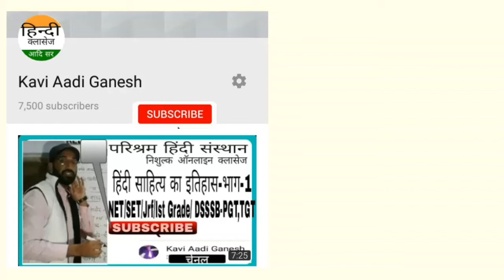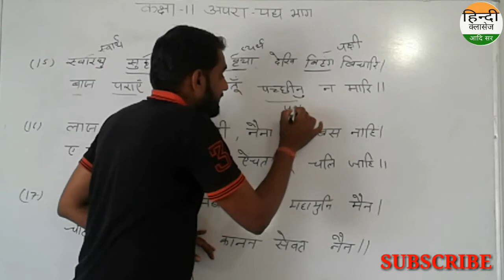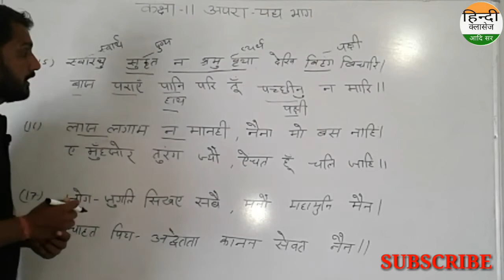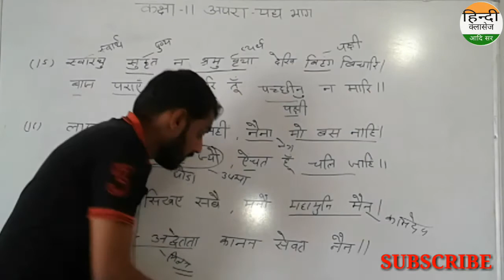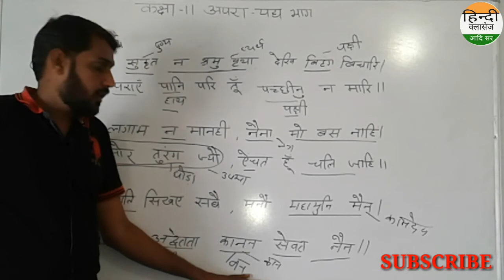कक्षा-11,अपरा(पद्य भाग)पाठ-5 बिहारी-दोहे भाग-2 Rpsc ist 2019, 2nd ग्रेड by Aadi sir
NET/SET/jrf/Ist grade/kvs,dsssb,PGT,TGT
rpsc first grade,2nd grade

Net
Set
kvs
Dsssb
ssc gd
patwari
RTET
ctet
uptet
htet
daily current
डेली करंट
all exam exam
next time